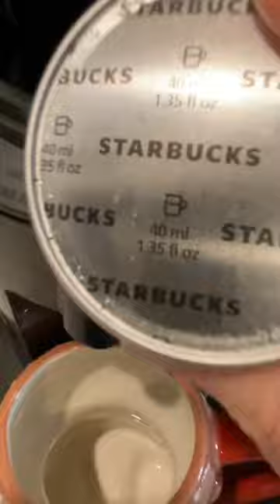COFFEE LOVERS☕️✨PEPPERMINT MOCHA🎄